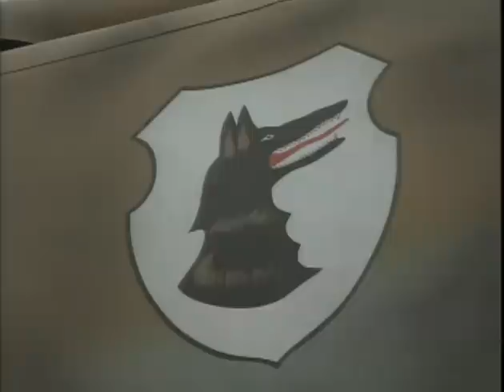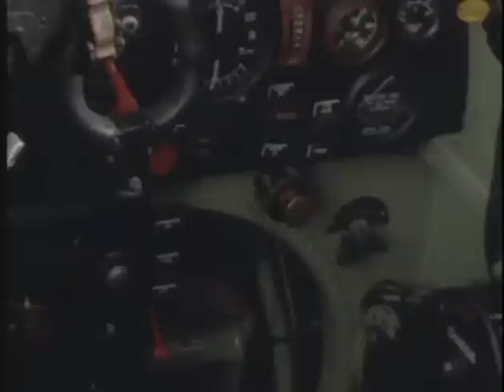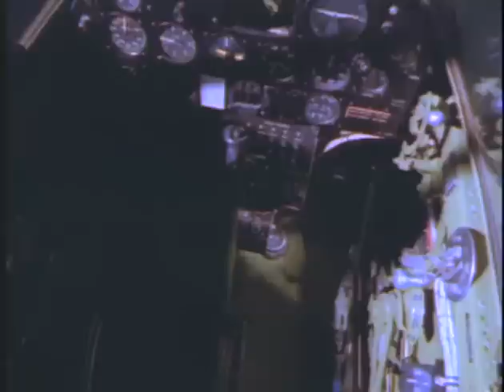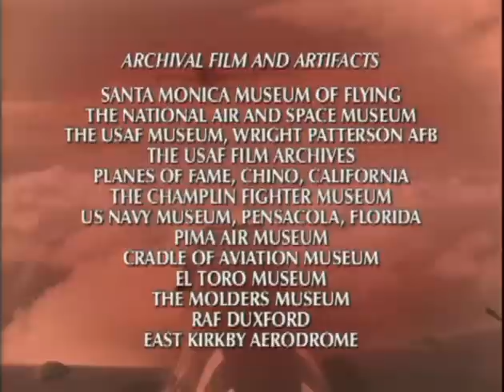Discovery Wings Clash of Wings 12of13 The Fighters XviD AC3 MVGroup Forum